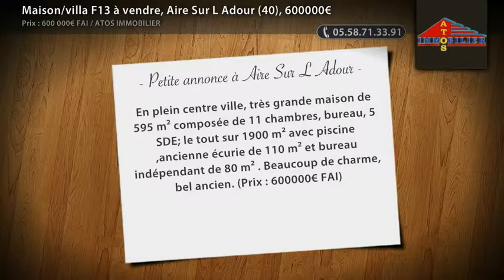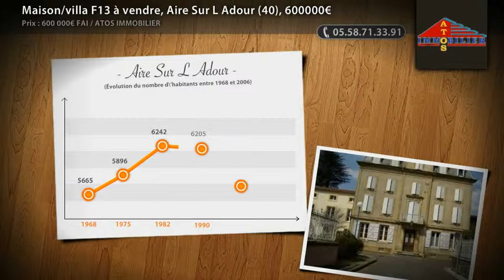Maison/villa F13 à vendre, Aire Sur L Adour (40), 600000€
En plein centre ville, très grande maison de 595 m² composée de 11 chambres, bureau, 5 SDE; le tout sur 1900 m² avec piscine ,ancienne écurie de 110 m² et bureau indépendant de 80 m² . Beaucoup de charme, bel ancien. (Prix : 600000€ FAI)

• AGENCE :
Atos Immobilier (Aire Sur L Adour)

• ANNONCE :
• Type de bien : Maison/villa
• Surface : 455m²
• Nb de pièce : 13
• N° de mandat :
• DPE : 153 kWhep / m².an
• GES : 33 kgéqCO2 / m².an
• Prix : 600 000,00€ FAI